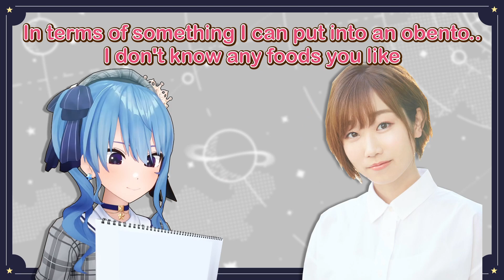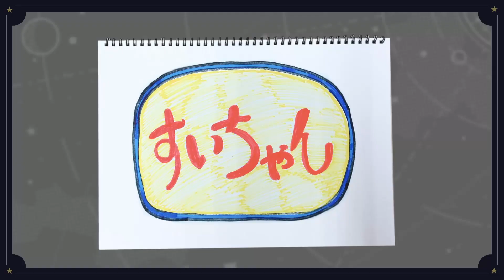Picky-eater Suisei is surprisingly good at creating lunchboxes for others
Audio originally from: #40『星街すいせい・田所あずさ　平行線すくらんぶる』(2022年1月2日放送分)